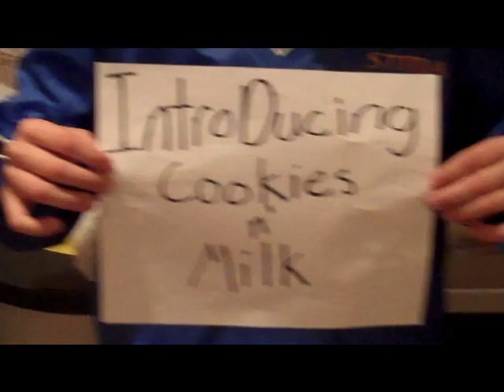The Annoying Finger